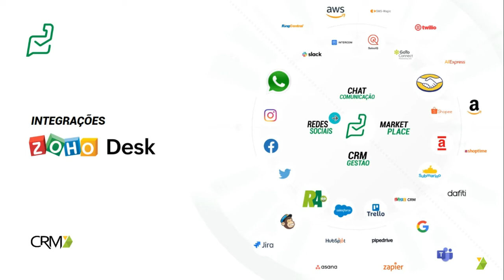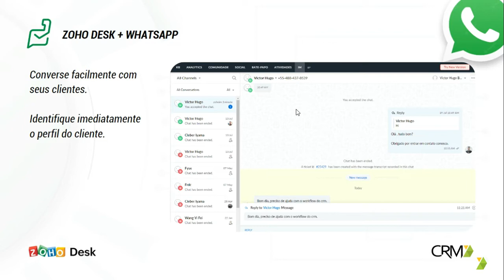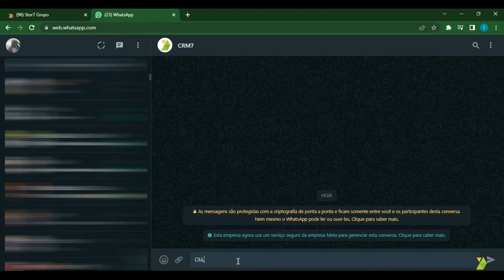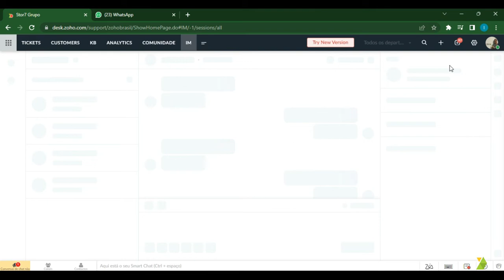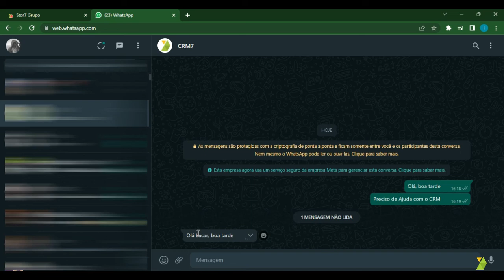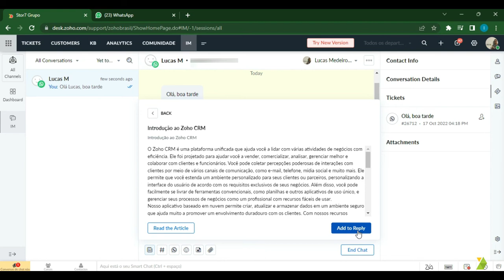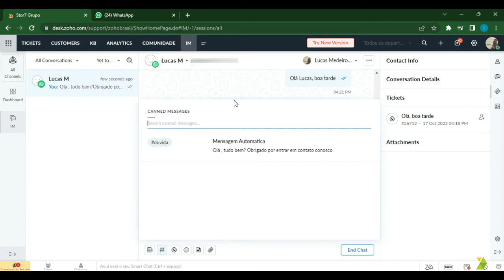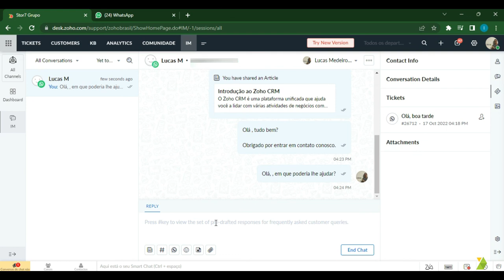Integração Zoho Desk com Whatsapp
Com a integração nativa do Zoho Desk com o aplicativo do WhatsApp, você conseguirá facilitar a comunicação do seu cliente com o setor de suporte, otimizar o tempo da sua equipe e rastrear a qualidade do atendimento, que foi solicitado pelo WhatsApp.

Funcionalidades Entregues:
- Integração e configuração do WhatsApp no Zoho Desk;
- Recebimento e envio de mensagens de WhatsApp dentro do Desk;
- Criação de tickets a partir de mensagens recebidas pelo WhatsApp;
- Criação de um canal específico para receber as mensagens;
- Rastreabilidade de atendimento de chamados abertos pelo WhatsApp.